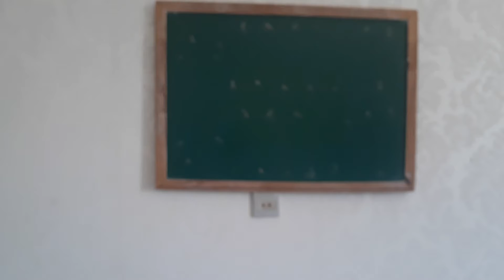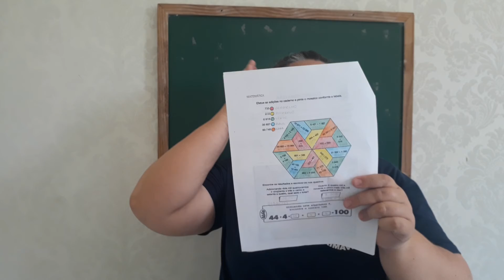15/01 - 5º Ano Aula de Matemática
Matemática: mosaico da adição.